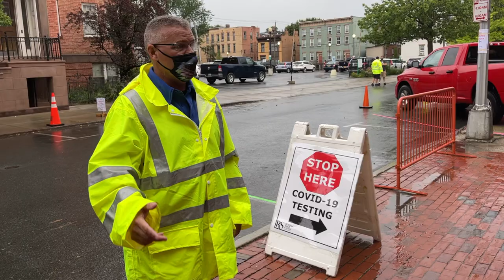RSC News: Move In Day 2021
August 22, 2021: Students and staff reflect on the upcoming year and the changes that have been made to keep the community safe and healthy.